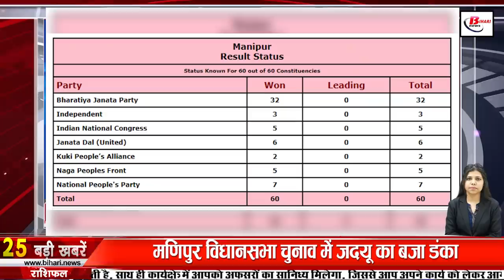Get Bihar news of 11th March 2022 of BJP,Rpcau Vacancy,Election Results in UP,manipur,Goa,Punjab,UK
Get Bihar news 11th March 2022 of all districts in Hindi.Info of BJP,Holi Festival,Rpcau Vacancy,Election Results in UP,manipur,Goa,Punjab,UK

1. Today in Bihari identity we talk about Janaki Ballabh Shastri

2. Patna streets now 125 new cng buses

3.RRBNTPC revised results of the entrance exam released this month will

5. BiharASIStenoresults released

6. Three years later, this time more Sataagi such scorching heat

7. Get official apartment the city dwellers in Bihar

8. AB Young drone identified created in the country world

9. AB smaller talked Senn masterpiece hearing could not stop Hussey on the Kapil Sharma show

10. Collect on Holifestival in these special trains coming Bihar tickets
Holly has been in the festival now just staying a few days the number of visitors at such is still steadily growing. The growing congestion caused trains, has observed increasing congestion and operational by the special trains in Bihar, taking into account the convenience of passengers. Which Anand Vihar, Muzaffarpur, Anand Vihar-Jayanagar, Anand Vihar-Jogbani Anand Vihar-Sitamarhi, New Delhi-Darbhanga, Anand Vihar, Saharsa, Kolkata-Raxaul, Ernakulam-eyelash, Bandra Terminus-eyelash, Amritsar-Patna, Delhi-eyelash Amritsar-Banmankhi including trains.

11. poisonous died due to alcohol will soon be in the losers action

12. You will see the Indrasl cave Nawada something very special

13. Will all the dependents who lost their lives from Corna grant

14. Will technical hitch soon transferred Nigmkarmion away

15. In charge of liquor smuggling arrested four employees of the Product Department

16. will soon Bihar restoration of 55 CDPO

Further bowed Shravan Kumar

18. Could not save Mukesh Sahni in Uttar Pradesh his bail

19. Lalu Holly agree in prison or be with the family, will be decided today

20. come Yogigovernment again in UP fireworks BJPworkers in Bihar

21. Pink reached Bangalore to Ball Test India and Sri Lanka

22. To date, India has recorded several reasons
Delhi including reverse travel north 2,012 kilometers to Wagah Kolkata after carnage strident in India Tamerlane Giksunita set in the town of Ramnath statue of Tagore in Kolkata Indus River Crossing Kiksn 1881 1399 Hall in 2007 was born was born Ramon Magsaysay award winning Indian woman doctor V. Shantha completed by running the car in gear Kiaksn 2011 near earthquake Tohoku tsunami and Fukushima 0.1927 nuclear plant accident in Japan cricketer Vijay Hazare 0.1915 Kawrngajeb famous freedom fighter in the 1980 killing of Sambhaji, son of Chhatrapati Shivaji Maharaj in 1689 and died in Uttar Pradesh's former chief Cndrabanu secret.
Come 23. WhatsApp most remarkable feature of far

24. Sanjay Jaiswal said the victory of the BJP in Uttar Pradesh